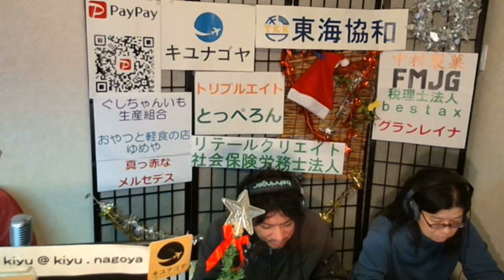【キユナゴヤ】ゲスト「rising DADA合同会社 代表社員 田中一郎」テーマ「失敗」ラジオ 沖縄 宜野湾 fmぎのわん @2023/12/12